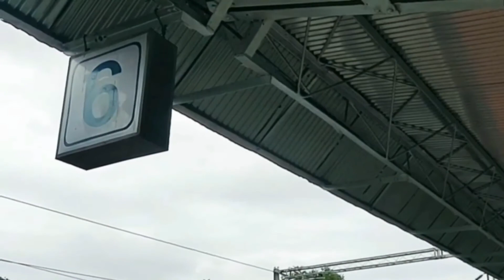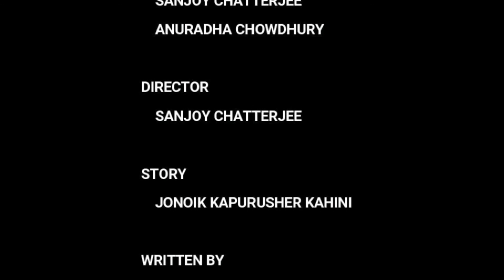sannidhyabehala JONIOKO KAPURUSHER KAHINI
Ekti Kapurusher Kahini
Writter: Baidyanath Mukhopadhyay
Director: Sonjoy Chatterjee
Narretor: Anuradha Chowdhury, Sonjoy Chatterjee
Camera: Sonjoy Chatterjee, Anuradha Chowdhury
Editor: Adrita Chowdhury